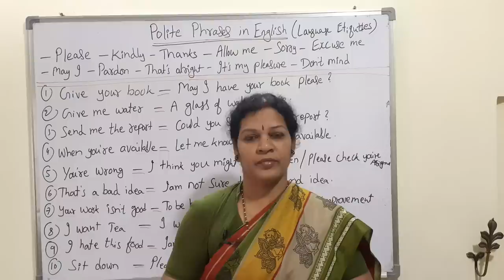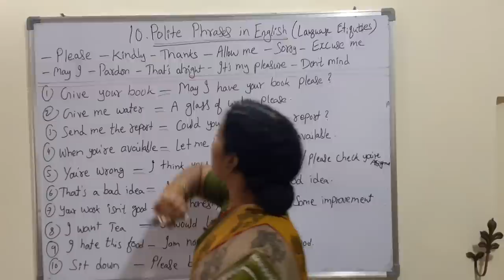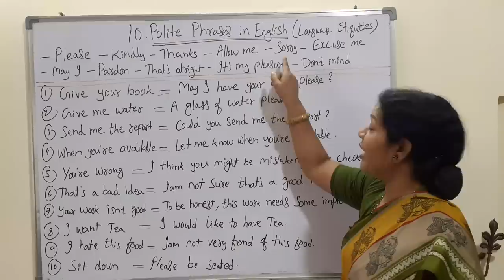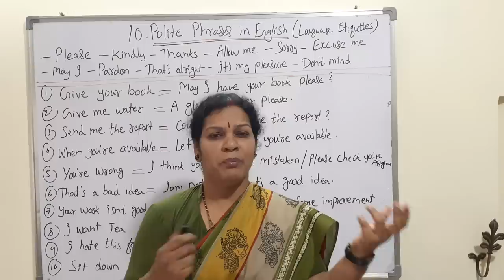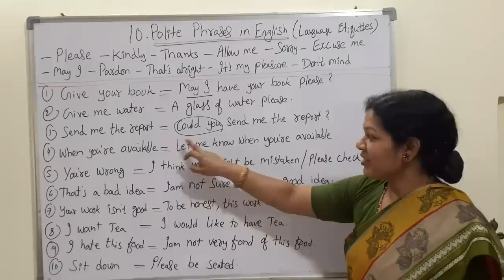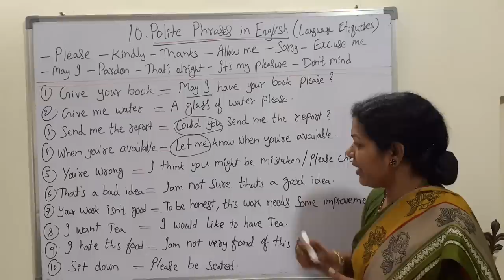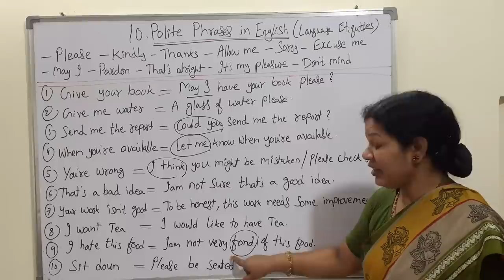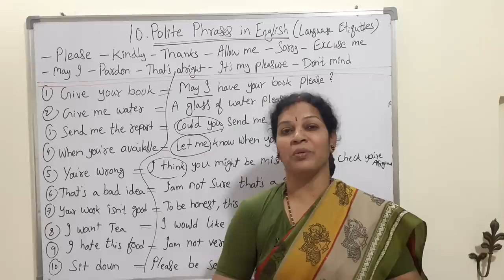"Learn These 10 Polite Pharases in English" - Spoken English Classes By Dr.Devika Bhatnagar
Dear Friends,
1.ఇంగ్లీష్  గ్రామర్ ఈజీ గా  తెలుగు లో  కింద  ఇచ్చిన  లింక్  ద్వారా  నేర్చుకోండి

2 . స్పోకెన్ ఇంగ్లీష్ లింక్

3. తెలుగు లో Telugu Motivational Talks/ Soft Skills (Total : 97 Videos ) లింక్ కింద ఇవ్వబడింది)